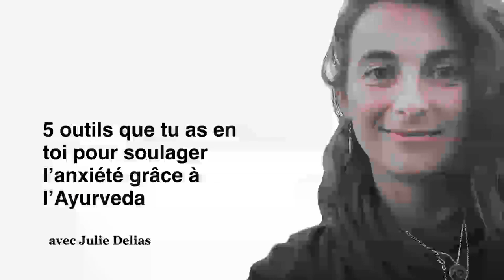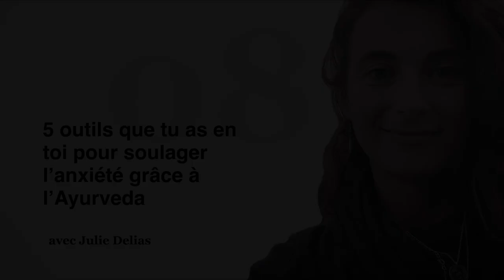#08 5 outils que tu as en toi pour soulager l’anxiété grâce à l’Ayurveda avec Julie Delias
Le brouillard, l’agitation intérieure, l’impression d’être anesthésiée et l’inertie… C’est ce que décrit Julie Delias, coach en Ayurveda, quand elle parle de l’anxiété. C’est à travers cette médecine millénaire originaire d'Inde qu'elle nous guide vers plus de clarté et de discernement.

DANS CET ÉPISODE, TU VAS APPRENDRE :
Comment débloquer ce qui est paralysé en tout à cause de l’anxiété
A quel point nous sommes le produit de notre environnement
Pourquoi les textures sont tout aussi importantes que le goût

NOUVEAU/NOUVELLE ICI ?
Coucou ! Je suis Camille, coach, praticienne en Somatic Experiencing et podcasteuse. Je suis entrepreneure, pas seulement du bien-être, mais d'une vraie santé optimale à travers mon travail avec le système nerveux. J'aide les personnes à se libérer de l'anxiété et de leurs maux chroniques.

Si tu veux en savoir plus, clique sur les liens en dessous:

TU VEUX COMPRENDRE LES CAUSES DE TON ANXIÉTÉ ?

PRÊT/E À COMMENCER ?
Si tu es prête à te libérer de l’anxiété avec ma méthode, tu trouveras toutes les informations sur mon programme ARISE sur mon